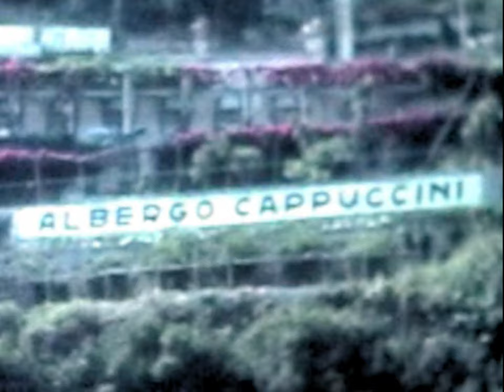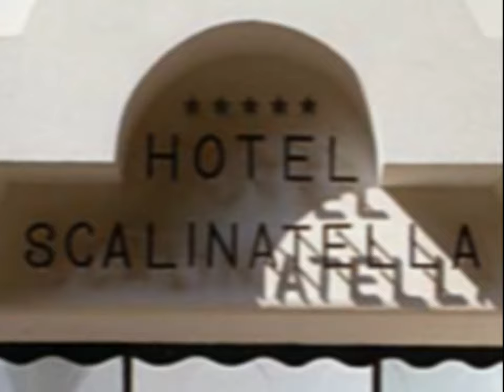1984 souvenir d'italie , Amalfi e Capri